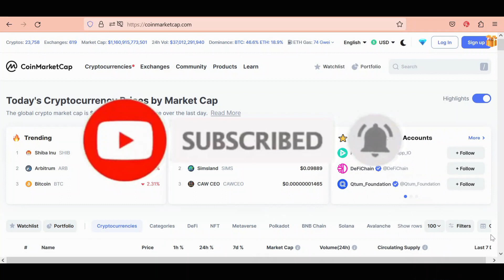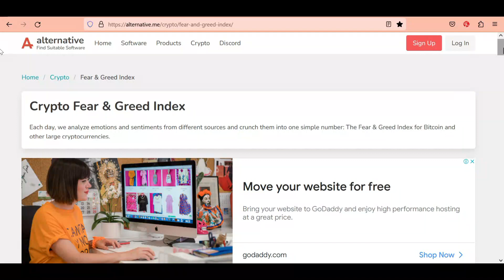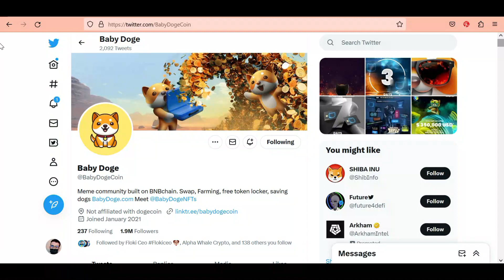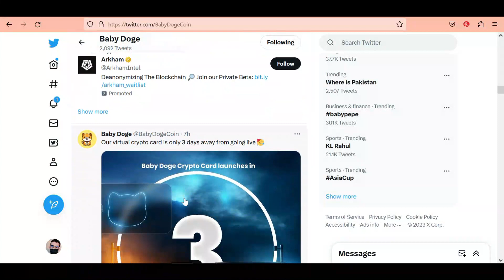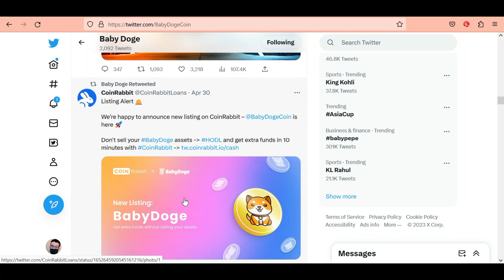Baby Dogecoin More Bullish Than Think - Baby Doge Price Prediction - Baby Doge Coin News Today